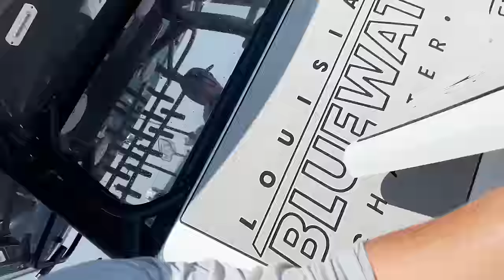2 TUNA 1 HOOK | Yellowfin and Blackfin Bonanza